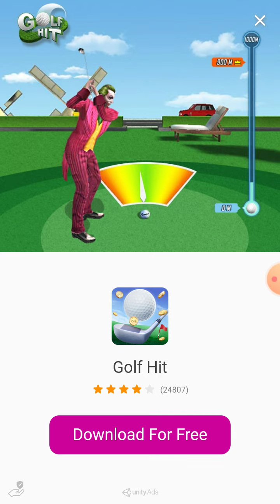If you are a child or want a game for your child, be sure to watch this video, it is a great enterta